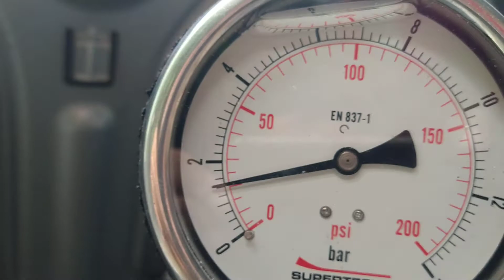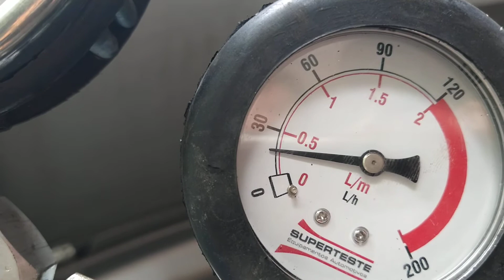Megane dificuldade de pegar quente e frio